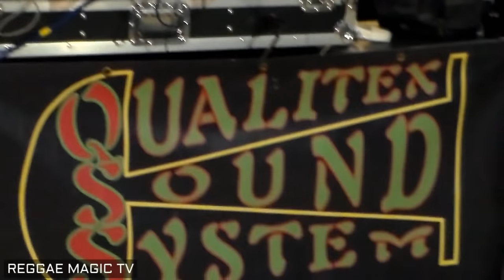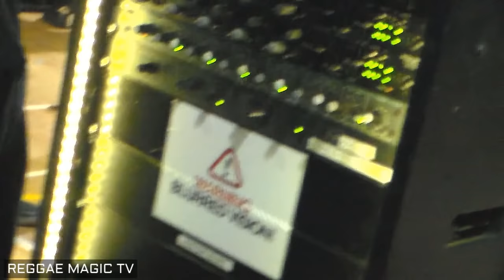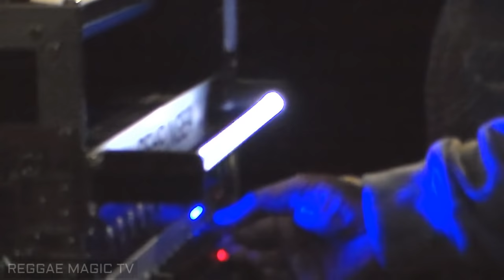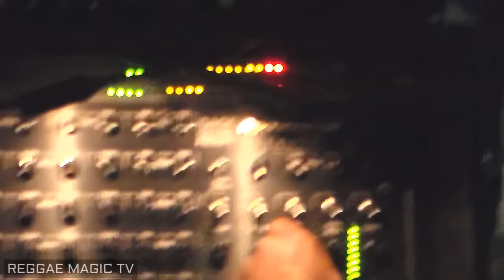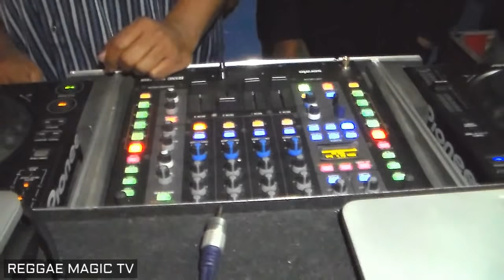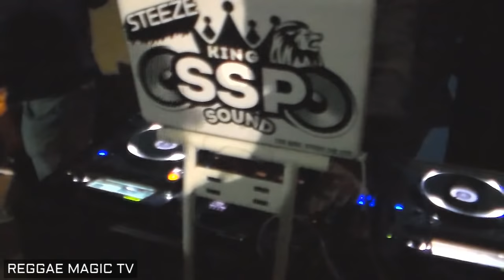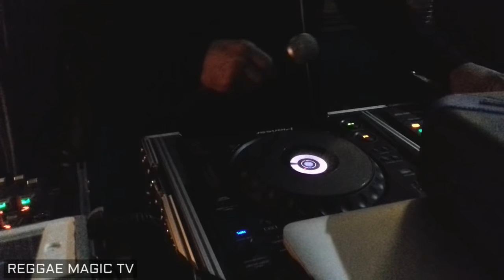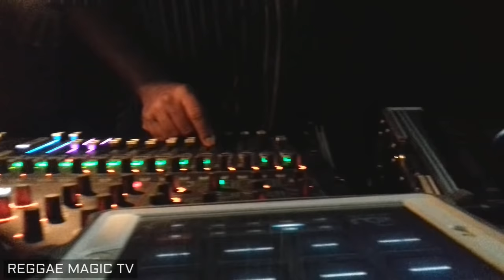PRESSURE CHECK pt 4. 04.03.17. VOLCANO & KING S.S.P. & QUALITEX SOUNDS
PRESSURE CHECK pt.4. 04.03.17
 VOLCANO & KING S.S.P.& QUALITEX SOUNDS

Reggae magic TV. makes a trip to Peckham south London to witness some sound systems in action.
3 sounds under one roof with high power, testing the might of their
systems as all sounds played well on the night.
you will hear the vibrations in the building as the bass rolls.
It would be ideal to hear this clip through your hi fi to hear each sounds bass.
which sound do you rate?.
Check out this clip sound system fans.

Cameraman ERROL SMILEY.
Visuals by REGGAE MAGIC TV.